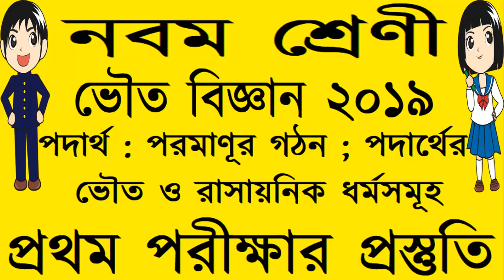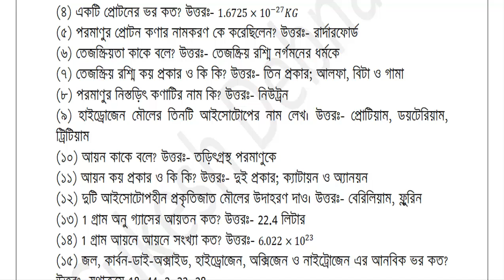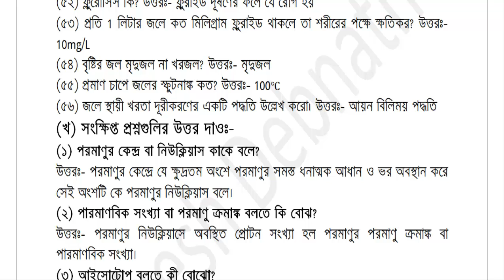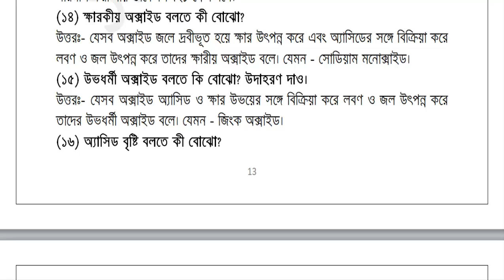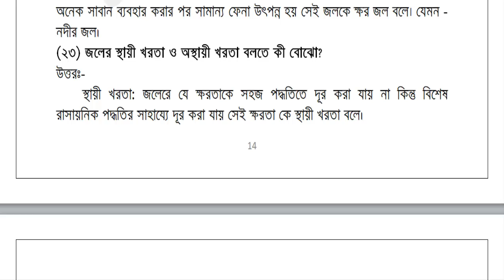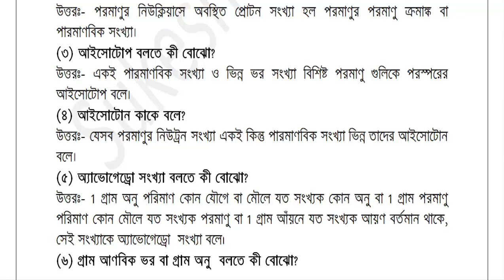Class 9 Physical Science First Summative Evaluation 2019 নবম শ্রেণী ভৌত বিজ্ঞানের চতুর্থ অধ্যায়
Hello বন্ধুরা আজকে আমাদের আলোচনার বিষয় হল নবম শ্রেণীর ভৌত বিজ্ঞান প্রথম পরীক্ষার প্রস্তুতির জন্য কিছু প্রশ্ন ও তাদের উত্তর।
class 9 first exam suggestion
west bengal class 9 first exam suggestion
class 9 first exam suggestion 2019
2019 class 9 first exam suggestion
wbbse class 9 first exam suggestion
class 9 first summative evaluation 2019
class 9 first summative evaluation
west bengal class 9 first summative evaluation 2019
2019 class 9 first summative evaluation
wbbse class 9 first summative evaluation 2019
নবম শ্রেণী প্রথম পরীক্ষার সাজেশন
নবম শ্রেণী প্রথম পরীক্ষার সাজেশন ২০১৯
২০১৯ নবম শ্রেণী প্রথম পরীক্ষার সাজেশন
নবম শ্রেণী প্রথম পরীক্ষার প্রস্তুতি
নবম শ্রেণী প্রথম পরীক্ষার প্রস্তুতি ২০১৯
প্রথম পরীক্ষা নবম শ্রেণী ২০১৯
Thank you, Take Care And Good Bye .